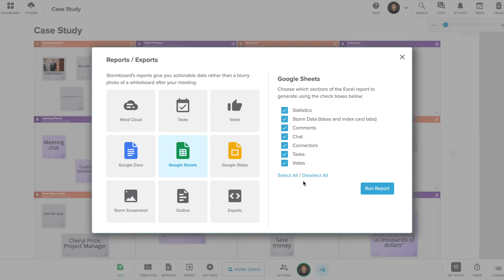Stormboard Pro Tip: How to Create a Google Sheets Report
How to Create a Google Sheets Report

Select “Google Sheets” from the Reports dialog to organize your data into a series of spreadsheets, charts, and graphs. You can choose to include all of the data in your Storm, or select only certain elements to include.

The report will open instantly in your Storm and can be edited right in the window.

Use this report to analyze your content, team participation, and more. This data can also be exported from this report into your other business tools.

You can add this report to your Storm, or add it to your drive where you can make further edits and then download a copy to your desktop.

About StormboardReports

Our reporting feature allows you to compile all of the work, decisions, assigned tasks, and action from your meeting instantly and export it into a professional report that can be collaboratively edited and then shared immediately with participants, management, or key stakeholders.

Stormboard is a digital workspace that helps you make your meetings, collaborations, and brainstorms more efficient!